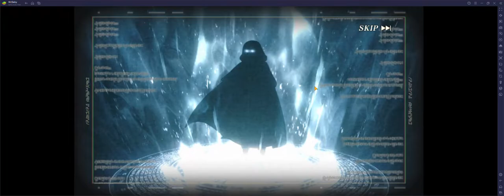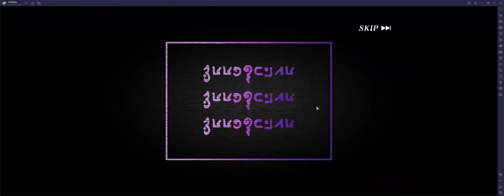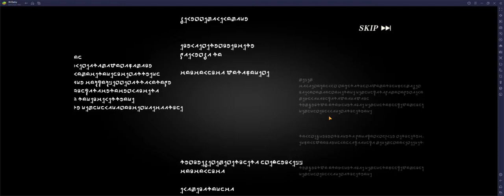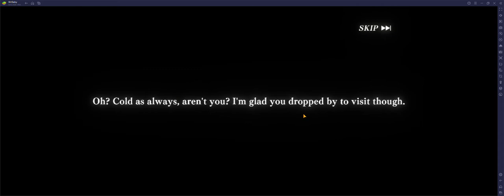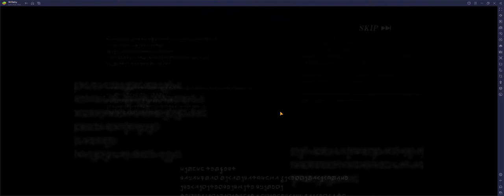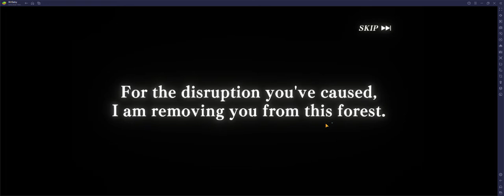Slime Isekai Memories Summoning Garden Party Part 1 1900Crystals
Today in Slime Isekai Memories we are summoning for Velzard and Guy and hope we pull at least Velzard fast.
Good luck to everyone that summons.

If you guys like Slime content and a lot of useful information on slime check @IcecoldjokerX20A 's channel and you will find everything you need to know.